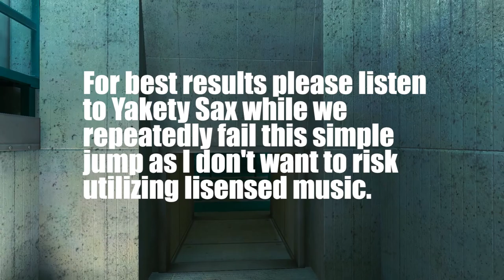Let's Play Mirror's Edge Co-op, Episode 5 Three Guys Walk into a Bar, and You Have to Burn the Rope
This is an awful title, but we spent a lot of time trying to kill 3 dudes, and the simplest miniboss ever has the name Ropeburn. I couldn't figure out how to work trains or sucking at jumping more than usual into the title.